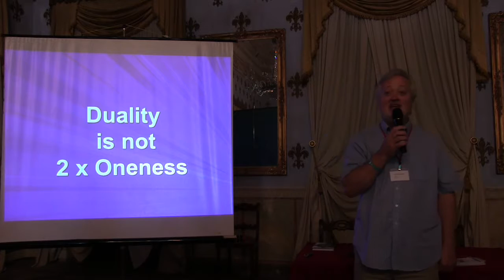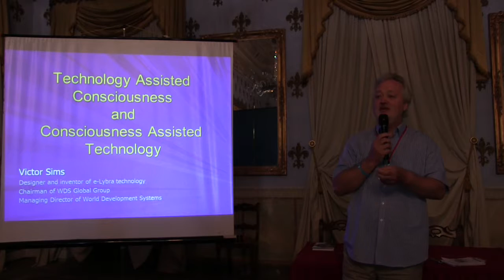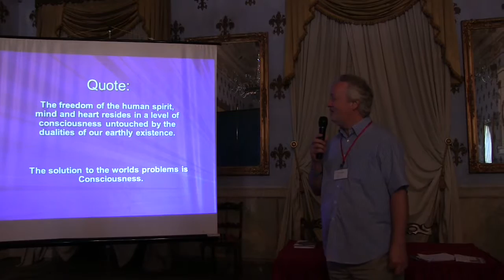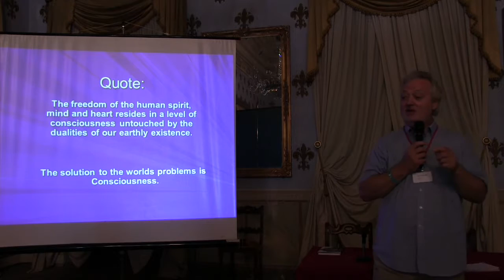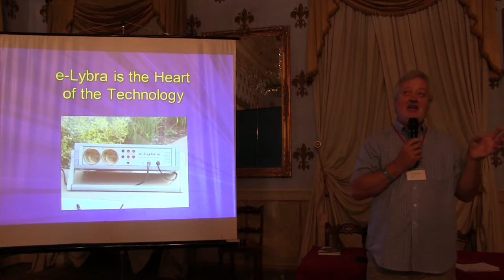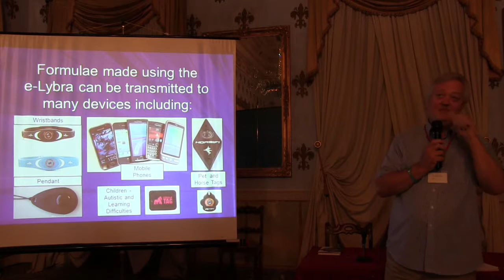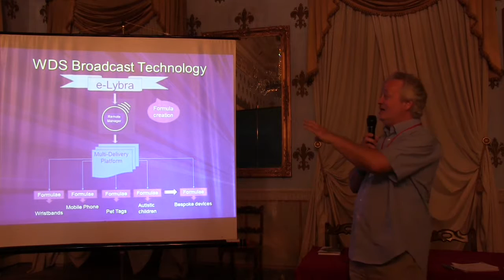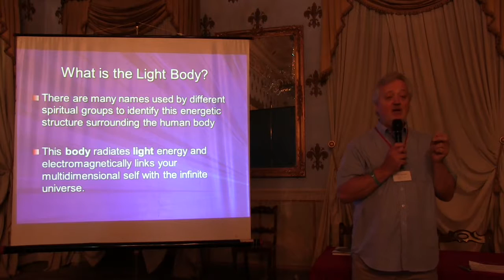Victor Sims ICC presentation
Victor Sims is the inventor of the e-Lybra Energy Balancing System, an energy medicine device used by hundreds of practitioners around the world. Alongside an initial solid grounding in the more conventional fields of mechanics, electronics, software and sound engineering Victor found that his interests in spiritual development and thought were ever-growing too. He has researched and studied many healing modalities and has engaged in self-development disciplines to attune himself to higher meditative practice and ability.
Although the e-Lybra system was not the first practical energy medicine device to the market, Victor was able in the 1990’s to bring a fresh perspective to the concept of creating an interaction between technology and consciousness in order to create a machine that could identify blockages or deficiencies within a living body and instruct the body on what it needed to do to bring balance and healing back to such problems. Since that initial invention the system has been constantly upgraded and enhanced to provide a wider range of features, and ever deepening bridging between the technology and consciousness to result in an unrivalled energy medicine workbench device that is both powerful and flexible.
Victor continues to innovate and to push the boundaries of what is possible. He is a frequent speaker at important paradigm-defining conferences and loves to engage with like-minded individuals in the ongoing pursuit of higher knowledge and spiritual progression.